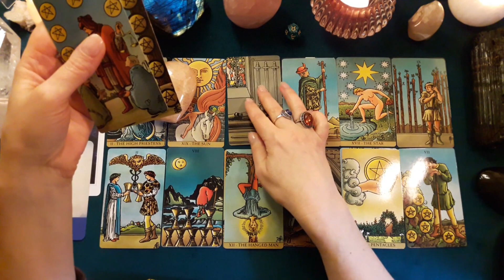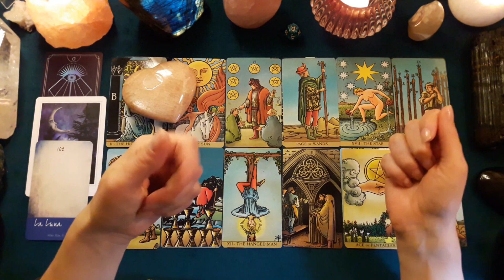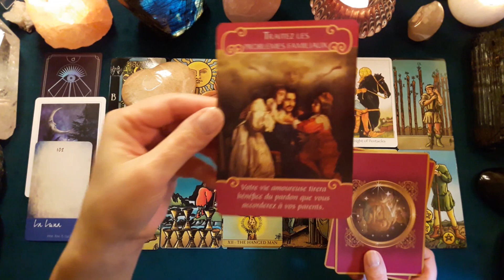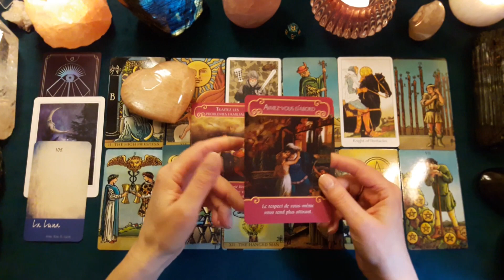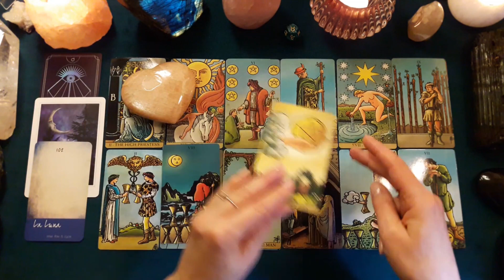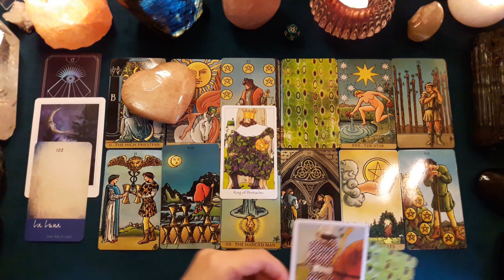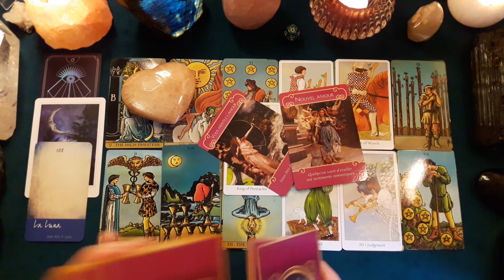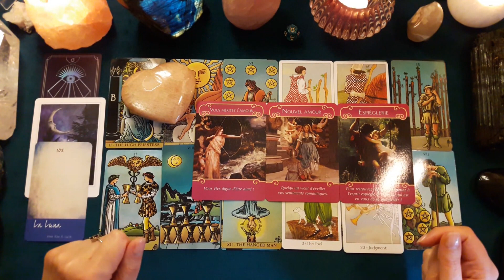♉ TAUREAU SENTIMENTAL ❤️ - MARS 2022